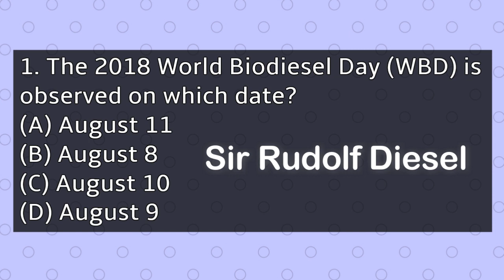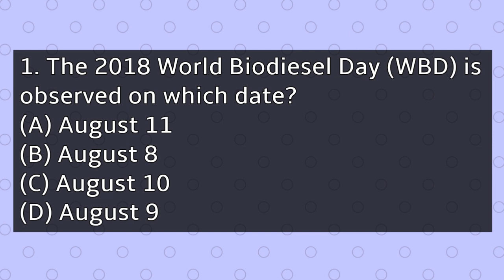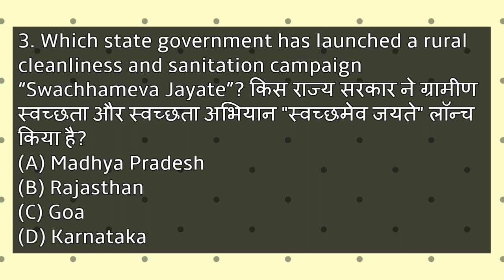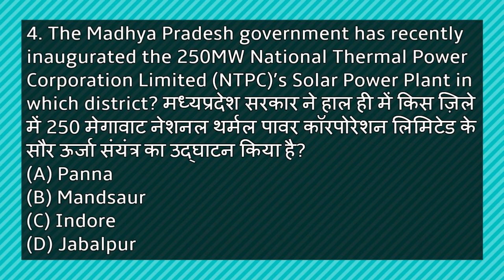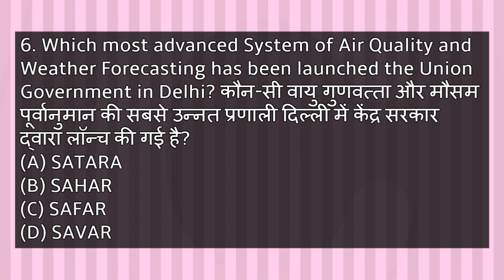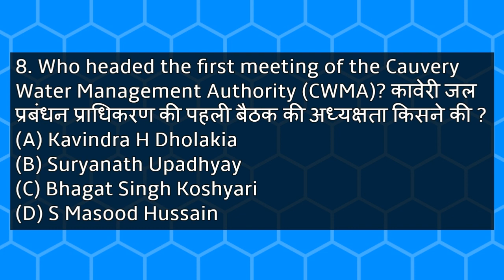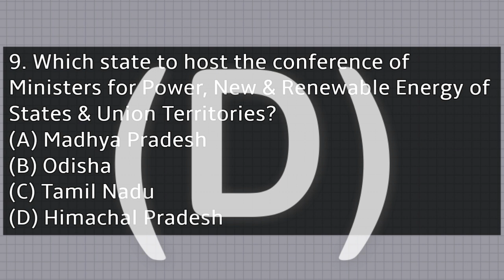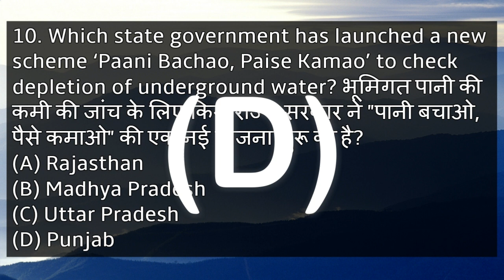(Mock Test 13) NTA UGC NET Paper 1 December 2018 People & Environment General Awareness 2018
(Mock Test 13) (NTA UGC NET Paper 1 December 2018 People & Environment General Awareness 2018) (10 Most Expected MCQs)

(Agar aapko hmara kaam pasand aata hai toh aap hume niche diye gye Amazon ke link se koi bhi apne liye Product purchase kar k support kar skte hai)